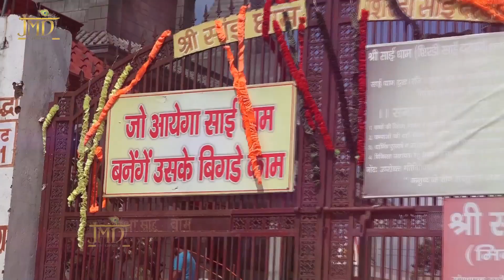2019 सुपरहिट साई बाबा भजन - Sai Di Naukri - Himanshu Aanad - Sai Song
2019 सुपरहिट साई बाबा भजन - Sai Di Naukri - Himanshu Aanad - Sai Song

Song - Sai Di Naukri

Singer - Himanshu Aanad

Alnum - Satguru Sai